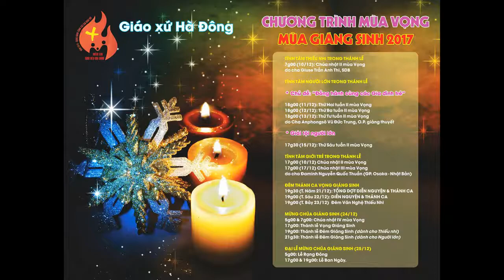BÀI GIẢNG TĨNH TÂM MÙA VỌNG: "ĐỒNG HÀNH VỚI CÁC GIA ĐÌNH TRẺ"_2017-2018 (1)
do Cha Anphongsô Vũ Đức Trung, O.P. giảng thuyết.